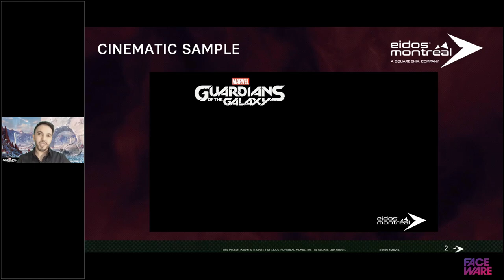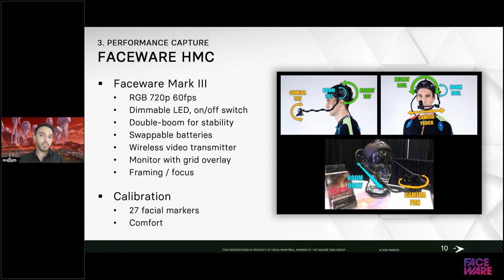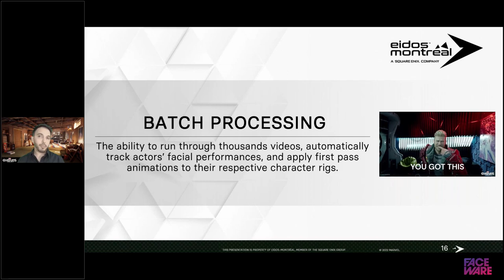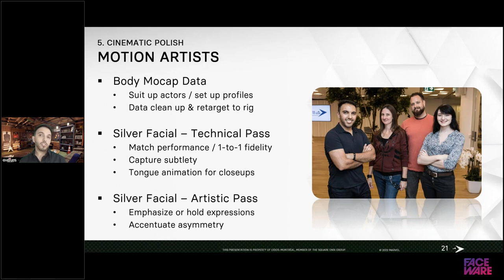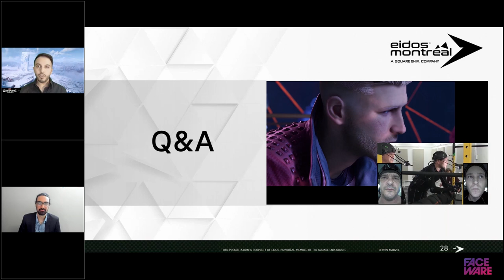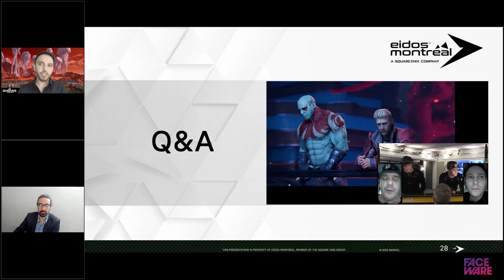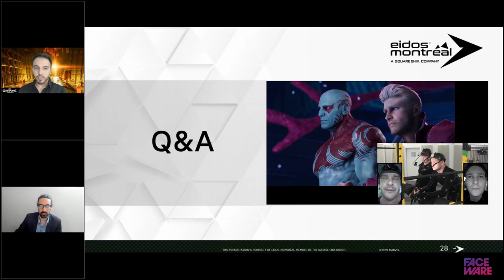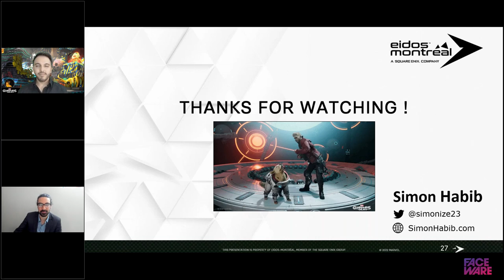Marvel's Guardians of the Galaxy Facial Animation Pipeline (Simon Habib // Eidos-Montréal) | Webinar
Take a deep dive as Simon Habib, the Lead Technical Animator at Eidos-Montréal, talks about the tools, techniques, and secrets Eidos used for creating hours and hours of high-quality facial animation for Marvel's Guardians of the Galaxy video game.

CHAPTERS
0:00:00 Introduction
0:01:10 Cinematic Sample
0:01:55 Table of Content
0:03:10 Our Vision
0:06:05 Photogrammetry Scans
0:08:45 Performance Capture
0:19:40 Batch Processing
0:24:45 Cinematic Polish
0:30:30 Takeaways
0:32:10 Gold Sample
0:33:10 Q&A
1:25:50 Wrapping up